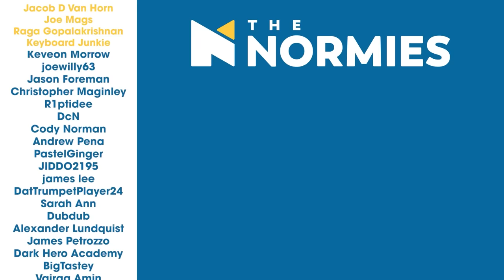The Office - 4x5 Launch Party Part 1 - Group Reaction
Dunder Mifflin launches their new website and Michael thinks he's invited to the launch party in New York in season 4 episode 5 of The Office, "Launch Party Part 1." Be sure to stick around after the reaction for our discussion.